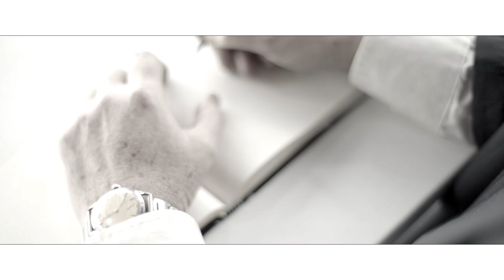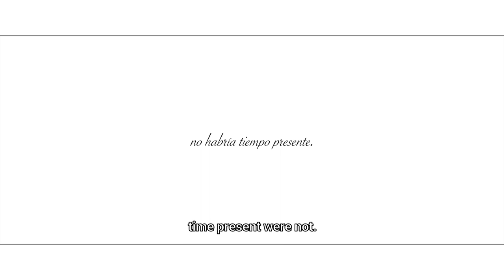HEBE (Rafael Escolar) screens in the HEBE BLOC @ MoMi Bartos 4/25/24 3pm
13th Annual Queens World Film Festival April 16 - 28, 2024
Museum of the Moving Image and Kaufman Astoria Studios

Queens World screens exciting indie films from around the world and around the corner. Queens World is made possible, in part, by a Queens Community Arts Grant as part of the Statewide Community Regrants program funded by the New York State Council on the Arts (NYSCA) and managed by Flushing Town Hall; the New York State Council on the Arts, Statewide Community Regrants Program (formerly the Decentralization program) with the support of Governor Kathy Hochul and the New York State Legislature. It is also made possible in part by funding through New York City Council Member Shekar Krishnan and the Department of Youth and Community Development and public funds from the Queens Arts Fund, a re-grant program supported by New York City Department of Cultural Affairs in partnership with New York City Council and administered by New York Foundation for the Arts.